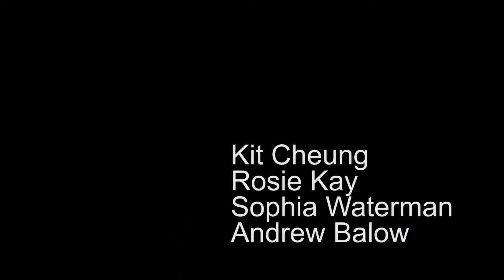Don't Forget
A gentle reminder from NUTV on how to deal with life's daily disappointments.